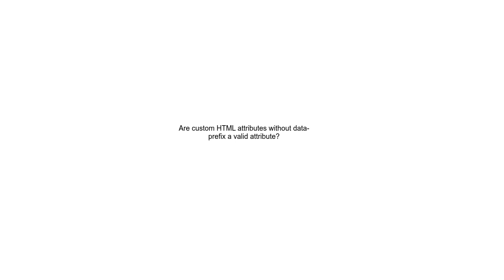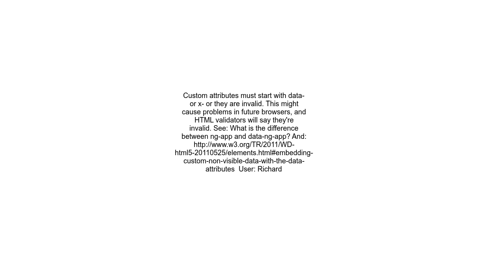Are custom HTML attributes without data prefix a valid attribute